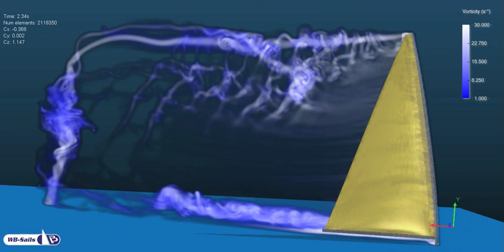Flow separation Finn sail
Intermittent, spontanious flow separation in the head of a Finn sail, in light winds. (c) WB-Sails